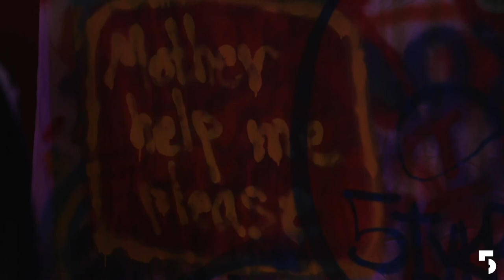5 букв радио - DJ BRTS @ TSCH 11aug2022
58 minutes of original tracks from Russian artist BRTS at TSCH